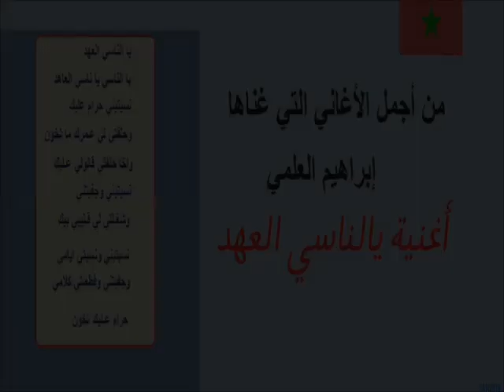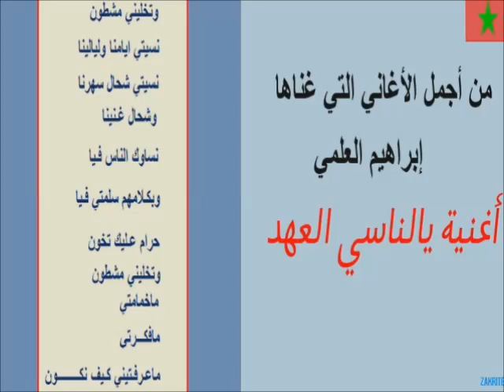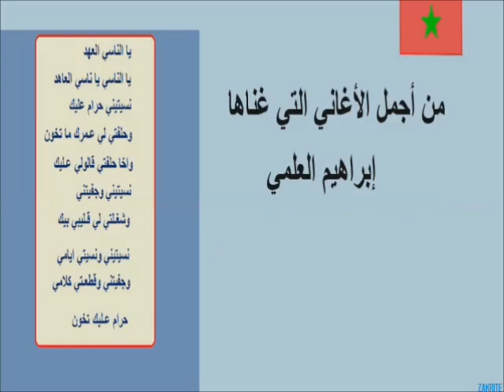أغنية يالناسي العهد لإبراهيم العلمي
من أجمل الأغاني التي غناها إبراهيم العلمي ياالناسي العهد